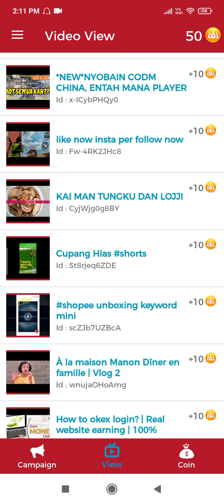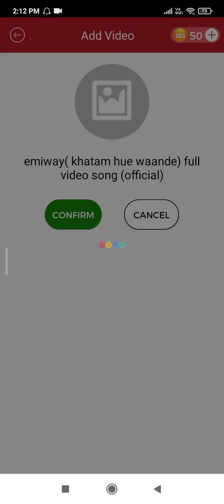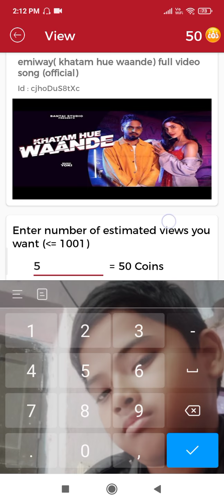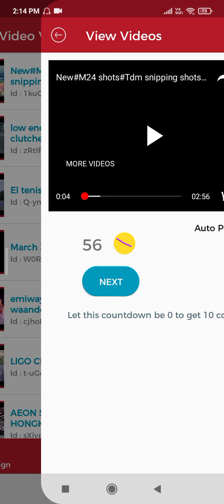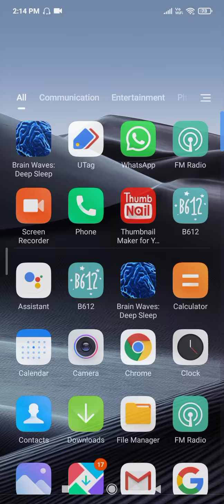50k Views 1 Click Me - Youtube pe views kaise badhaye 😲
50k Views 1 Click Me - Youtube pe views kaise badhaye 😲